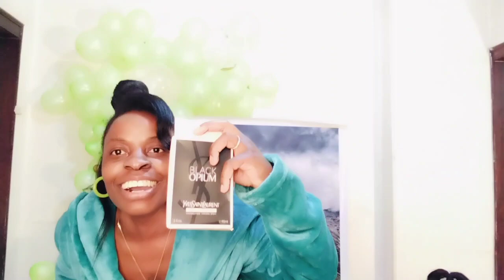Unboxing My birthday Gifts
hey family I welcome u to this lovely section where I will be unboxing gifts,well today am here to celebrate life @brendamuduumi595  thk u for my gifts , I feel like I can't thk u enough darling, just know you dat person am going to remember always.

kindly check out my birthday video is also available @ en also check out this for better skin@ thk u